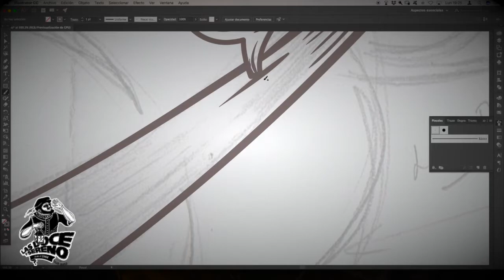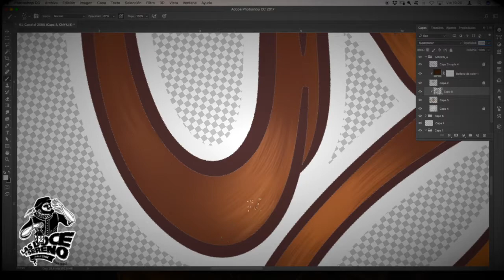LAS DOCE Y SERENO "Formula Rapunzel"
Diseño para etiqueta de Shampoo "Formula Rapunzel"
Ilustración Photoshop
2017